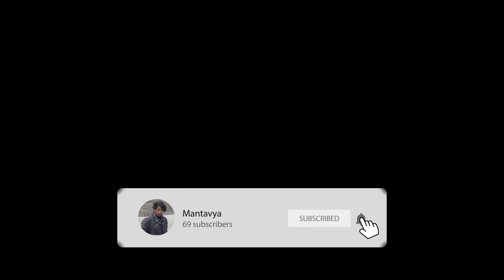Royal Enfield Scrambler Gets An Off-Road Mudguard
Track Name.